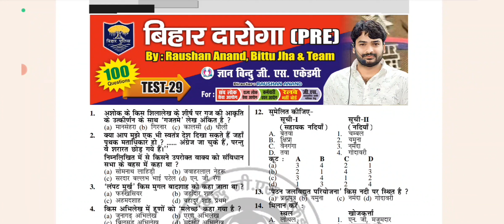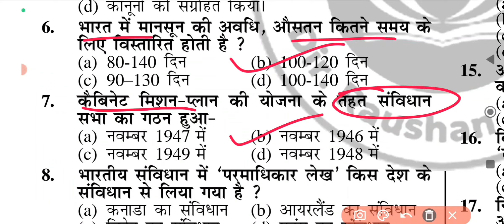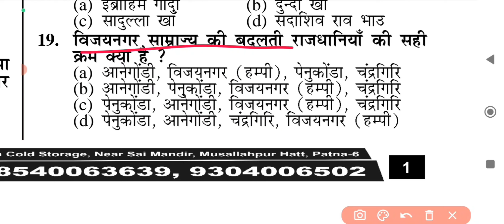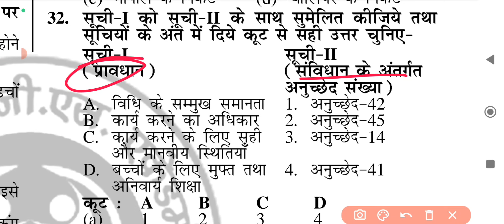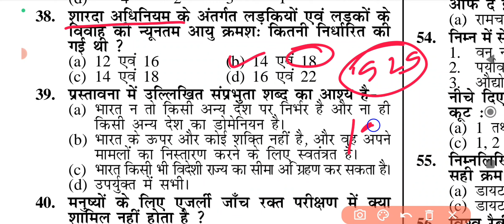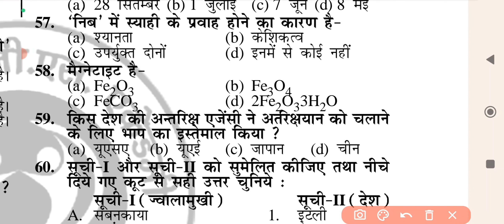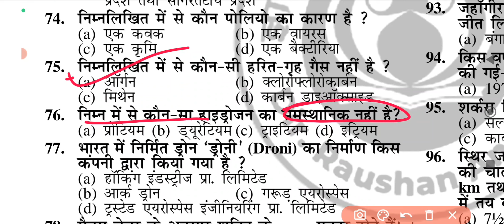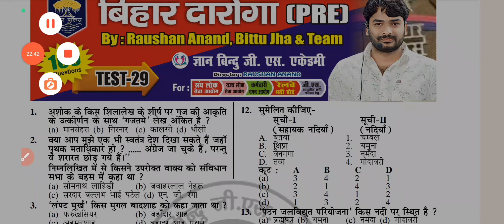ज्ञान बिंदु Gs | Bihar Daroga (Si)Pre 2023 | bihar si practice set | Gyan Bindu 2023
✅only paid course gyan bindu bardi lekar kr rahnege series 1 to 15 set playlist  Bihar si

✅ Previous  year Bihar droga book Gyan Bindu

Gyan bindu bihar si practice set
  Gyan Bindu Bihar Daroga
 Gyan Bindu BPSC practice  set
 Gyan Bindu BSSC practice  set
Gyan Bindu classes
Gyan Bindu GS
Gyan Bindu BSSC
current affair
Bihar Daroga up to date Bihar Daroga new vacancy 2023
 Bihar si pt practice  set
 platform Bihar Si
 platform practice  set
  Bihar SI new vecancy 2023
Bihar Si syllabus and exam pattern Bihar Si syllabus 2023
edu teria bihar current  affair 2023
  edu teria previous year question  Bihar Si book
khan sir Bihar SI new batch 2023
Khan Sar Bihar Si classes
 Khan Sar Bihar Si class
 Khan Sar Khan Sir Bihar Si batch  practis set
khan sir bihar droga practice set
practice set bihar droga
Mock test bihar SI
bihar SI practice set
gyan bindu bihar si offline set
Offline gyan bindu set march 2023
Bihar droga practice set
Bihar droga mock test
Bihar SI practice
Bihar SI new practice set
Bihar droga gyan bindu practice set
Gyan bindu bihar droga offline set
Paid course practice set gyan bindu
Bihar droga new vanacy 2023
Bihar droga new book gyan bindu
Gyan bindu bihar SI previous  year set
previous  year practice set bihar droga
Syllabus  bihar droga 2023
Bihar droga new notification 2023
Bihar police new vanacy 2023
Bihar police practice set
bihar police new book
bihar police syllabus  2023
Bohar droga khan sir batch
Gyan bindu offline set bihar SI
bihar si practice set with pdf
Edu teria bihar droga practice set
Edu teria bihar samanye  adhayn
bihar samanye adhayn edu teria
Edu teria gk gs.
edu teria samanye adhayn
5000+Objective book gk gs
static gk by khan  gk
 lucent master video
lucent history
lucent geography
lucent static
lucent economic
lucent  science
Bihar special
Bihar special Bihar assign math Bihar Daroga new vacancy 2010 Bihar SI new vecancy 2010 Bihar B.Ed syllabus 2023 Bihar B.Ed entrance exam 2010 Bihar dled dummy admit card 2023 Bihar Utkarsh
Bihar Daroga Bihar Daroga syllabus
Bihar Daroga new vecancy 2022
Gyan Bindu Bihar SSC
Gyan Bindu Bihar SSC practice  set
Gyan Bindu Bihar SSC CGL
gyan Bindu Bihar Si set
Gyan Bindu Bihar Daroga class Gyan Bindu
Bihar SSC set Gyan Bindu Bihar Si classes Gyan Bindu Bihar police
Gyan Bindu new Daroga practice set
 Gyan Bindu GS center
Bihar Daroga practis set Bihar Daroga syllabus Bihar Daroga ki taiyari kaise karen Bihar Daroga new vecancy Bihar Daroga  bank